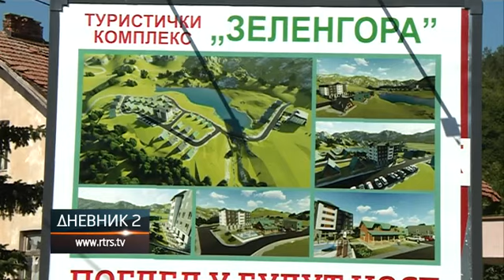Sve više zainteresovanih za gradnju na Zelengori